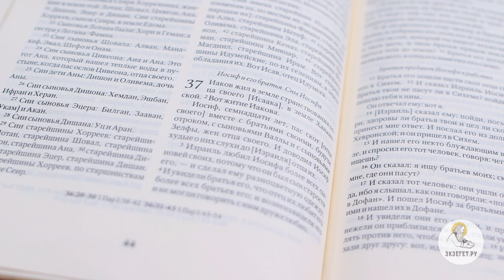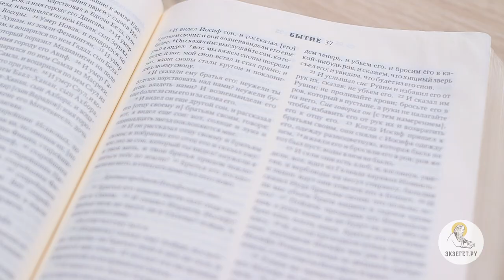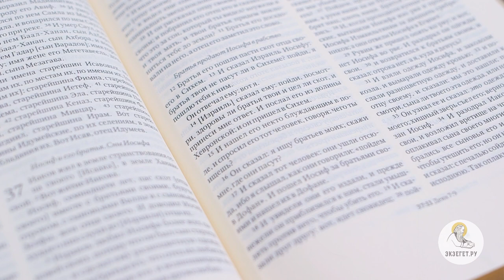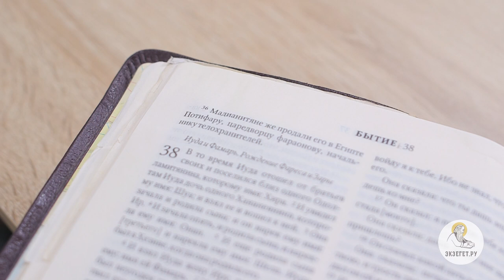Бытие. Глава 37. Сергей Худиев. Ветхий Завет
Библейский портал Экзегет.ру представляет цикл бесед о Книге Бытия. Сегодня мы с вами читаем тридцать седьмую главу. Иаков жил в земле странствования отца своего, в земле Ханаанской. Вот житие Иакова. Иосиф, семнадцати лет, пас скот вместе с братьями своими, будучи отроком, с сыновьями Валлы и с сыновьями Зелфы, жен отца своего. И доводил Иосиф худые о них слухи до отца их. Израиль любил Иосифа более всех сыновей своих, потому что он был сын старости его, — и сделал ему разноцветную одежду. И увидели братья его, что отец их любит его более всех братьев его; и возненавидели его и не могли говорить с ним дружелюбно. (Быт. 37:1-4) Иосиф - это младший сын. И он любимчик у отца. Братья его многочисленная его ненавидят именно потому, что он любимчик. И видел Иосиф сон, и рассказал братьям своим: и они возненавидели его еще более. Он сказал им: выслушайте сон, который я видел: вот, мы вяжем снопы посреди поля; и вот, мой сноп встал и стал прямо; и вот, ваши снопы стали кругом и поклонились моему снопу. И сказали ему братья его: неужели ты будешь царствовать над нами? неужели будешь владеть нами? И возненавидели его еще более за сны его и за слова его. (Быт. 37:5-8) В патриархальном обществе большое значение имеет старшинство. Старшие братья главенствуют над младшими. Это естественный порядок вещей. И когда оказывается, что самый младший из братьев начинает себя вести столь «нахально» - это вызывает ненависть и негодование. И видел он еще другой сон, и рассказал его братьям своим, говоря: вот, я видел еще сон: вот, солнце и луна и одиннадцать звезд поклоняются мне. И он рассказал отцу своему и братьям своим; и побранил его отец его и сказал ему: что это за сон, который ты видел? неужели я и твоя мать, и твои братья придем поклониться тебе до земли? Братья его досадовали на него, а отец его заметил это слово. Братья его пошли пасти скот отца своего в Сихем. И сказал Израиль Иосифу: братья твои не пасут ли в Сихеме? пойди, я пошлю тебя к ним. Он отвечал ему: вот я. Израиль сказал ему: пойди, посмотри, здоровы ли братья твои и цел ли скот, и принеси мне ответ. И послал его из долины Хевронской; и он пришел в Сихем. И нашел его некто блуждающим в поле, и спросил его тот человек, говоря: чего ты ищешь? Он сказал: я ищу братьев моих; скажи мне, где они пасут? И сказал тот человек: они ушли отсюда, ибо я слышал, как они говорили: «пойдем в Дофан». И пошел Иосиф за братьями своими и нашел их в Дофане.